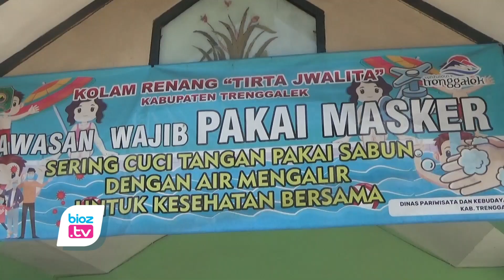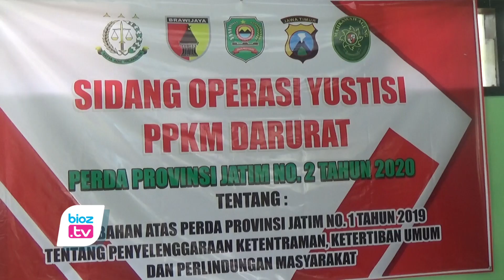Jalani Sidang Online, Pelanggar PPKM Darurat di Trenggalek Didenda Hingga 200.000 - bioztv.id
Jalani Sidang Online, Pelanggar PPKM Darurat di Trenggalek Didenda Hingga 200.000

- Mulai ditindak, Sejumlah pelanggar protokol kesehatan (Prokes) dan pelanggar pemberlakuan pembatasan kegiatan masyarakat (PPKM) darurat di Kabupaten Trenggalek jalani sidang virtual. Para pelanggar ini terdiri dari masyarakat yang tak bermasker hingga pemilik usaha yang buka melebihi jam malam.

Menurut Keterangan Ketua PN Trenggalek, Deny Riswanto menyampaikan, Sedikitnya ada 9 pelanggar prokes dan pelanggar PPKM darurat yang menjalani sidang virtual pada 13 Juli 2021. Mereka yang melanggar prokes mengikuti sidang dari salah satu sudut ruangan kompleks Stadion Menak Sopal. Di sana tersedia perangkat komputer lengkap dengan pengeras suara. Lewat jaringan internet, komputer tersambung dengan hakim yang berada di Pengadilan Negeri (PN) Trenggalek.

Smeentara itu Kepala Kejaksaan Negeri Trenggalek Darfiah menjelaskan, pihaknya akan mendukung program pemerintah dalam menegakkan prokes selama Pemberlakuan Pembatasan Kegiatan Masyarakat (PPKM) Darurat. Ini sesuai dengan instruksi mendagri, peraturan bupati, dan peraturan jaksa agung. Mulai saat ini dan seterusnya, operasi yustisi juga akan terus digelar dan proses sidangnya akan digelar secara online

Sekedar diketahui bahwa, dari sembilan pelanggar prokes yang menjalani sidang secara virtual ini juga mendapat vonis yang berbeda-beda dari majelis hakim. Vonis paling besar, yakni denda senilai 200 ribu rupiah bagi pemilik usaha warung yang membuka tempat usahanya melebihi pukul 20.00 WIB. Denda itu ditetapkan karena ia sudah dua kali disanksi untuk masalah yang sama. Sementara itu untuk  warga yang tak memakai masker mendapat vonis denda sebesar 50 ribu rupiah.